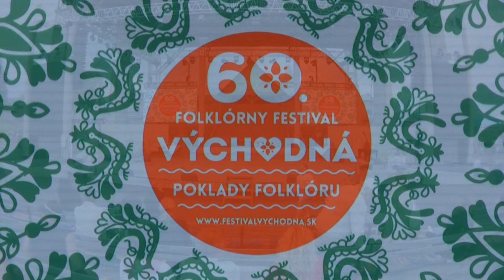VÝCHODNÁ 2014 -Po susedsky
Záznam z priameho prenosu, programu zahraničných folklórnych súborov.
Účinkujú:
Košcielisko z Podbalia, Poľsko
Danaj zo Strážnice, Česká republika
Nyirség, Maďarsko